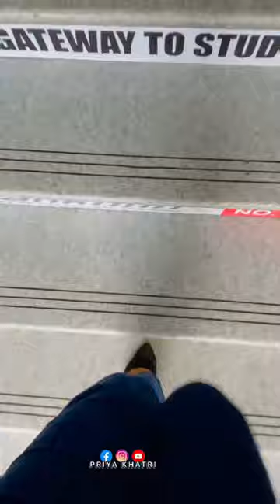Frankfinn institute of airhostess training